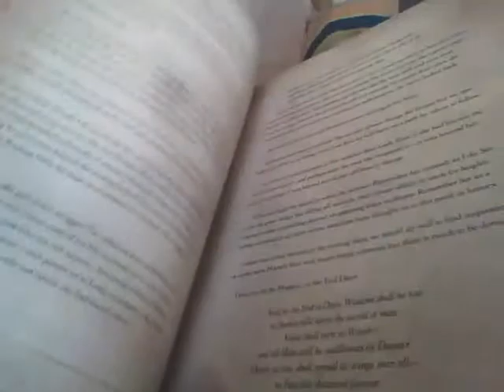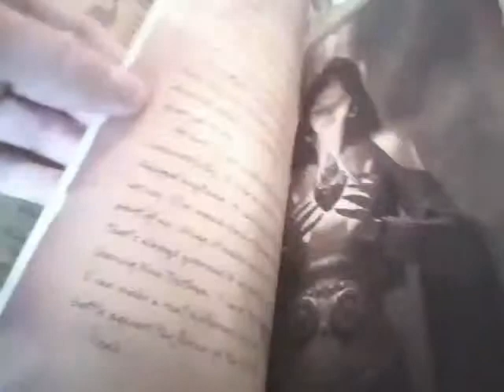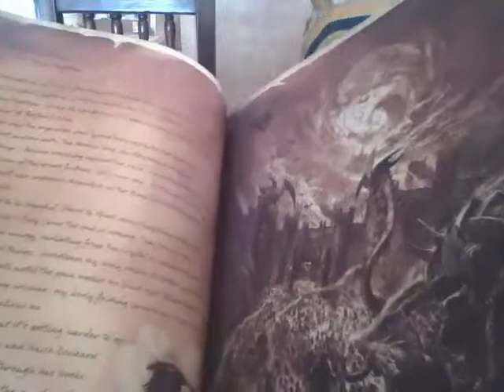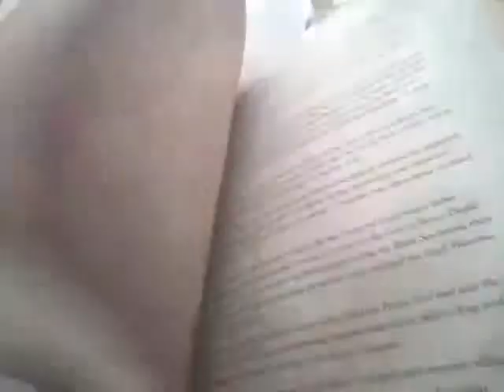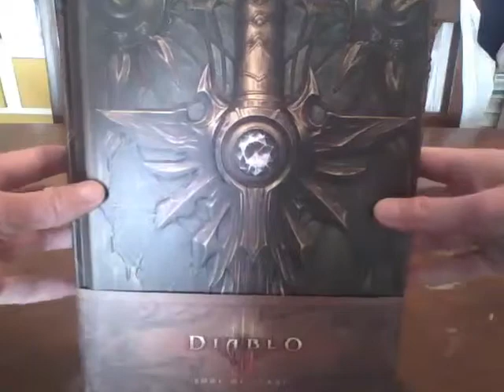Vista Rapida al Book of Tyrael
Es tan hermoso y genial, agradecimiento gigante a mi amiga Sylphil por el regalo